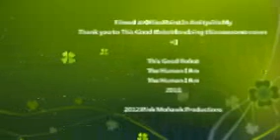this good robot covers decemberween at ollies point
this good robot covers patent pending's song decemberween at ollies point in  NY